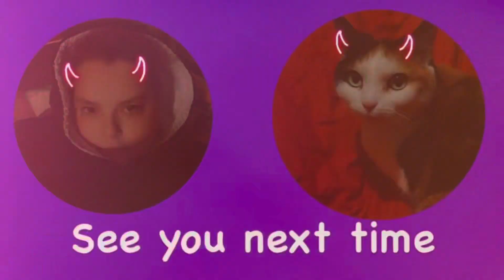Update and kitty being funny